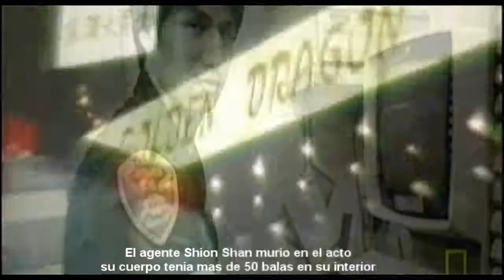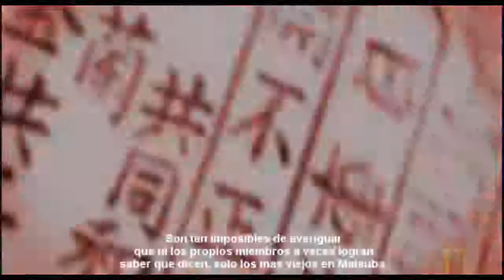Capitulo 1 Documental Matsuba Kai 1/2